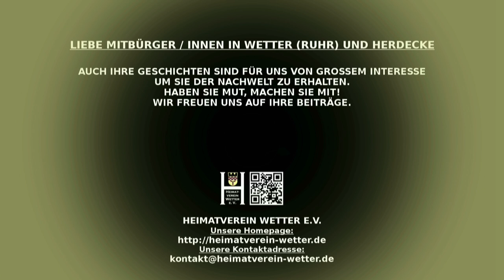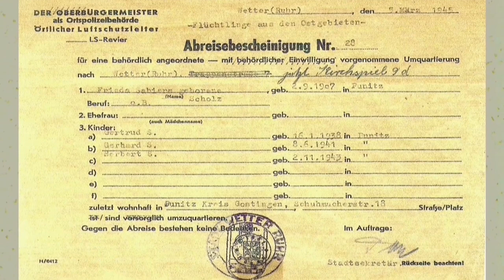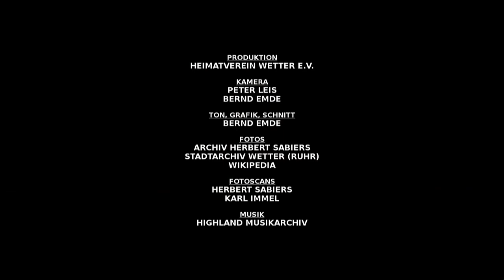Zeitzeugen - Herbert Sabiers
Trailer: Zu unserem Thema ZEITZEUGEN sehen Sie einen Beitrag (Filmausschnitt) mit Herrn Sabiers aus Wetter (Ruhr).
Ein Film vom Heimatverein Wetter e.V.